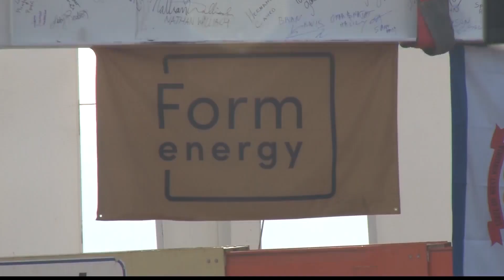Form Energy has final beam raised for plant